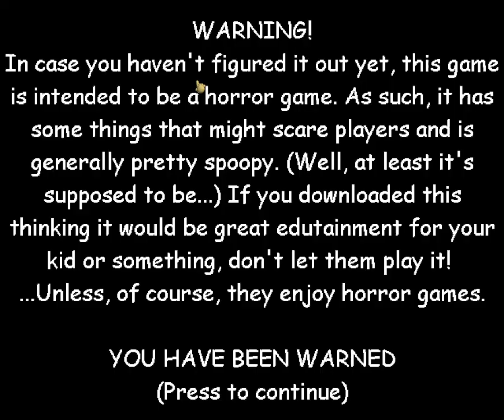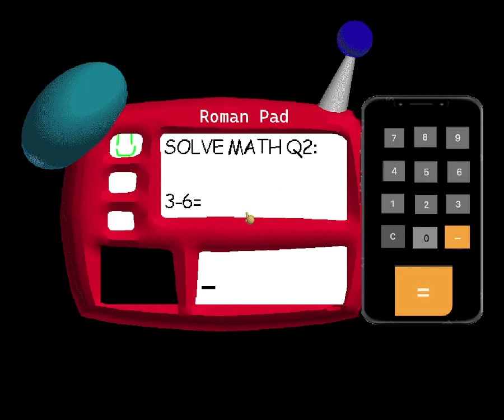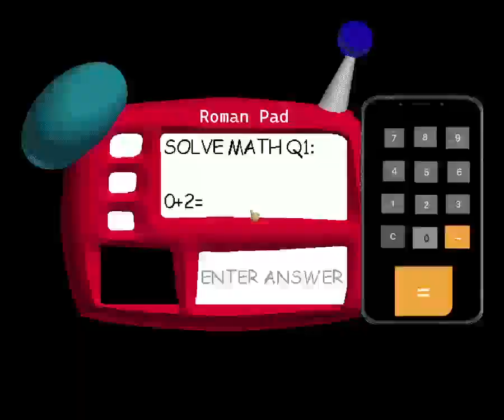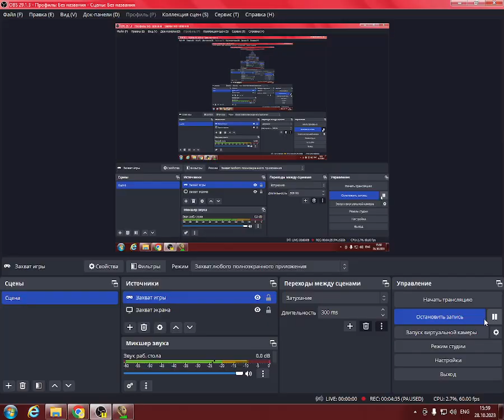Roman Basics Fast Edition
Timestamps:
0:00 Open The Game
0:04 Intro
0:07 House
0:46 Error
4:25 Win
4:30 Codes
4:44 The End